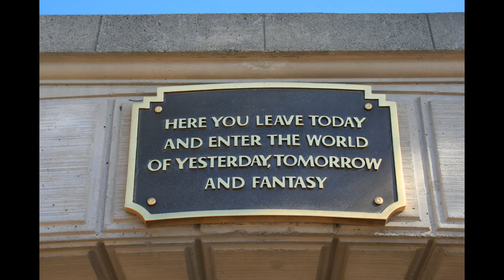DISNEYLAND, (PHOTOS) THATS ALL FOLKS, THANKS WALT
OUR DAY AT DISNEYLAND, AFTER DISNEYLAND ADVENTURE PARK THE DAY BEFORE.